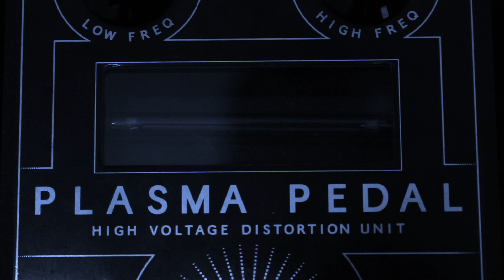Gamechanger Audio Plasma Pedal on NS Electric Upright Bass AND EVERYTHING ELSE.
One of my all time favourite pedals shown off on my NS Electric Double Bass, Drums, Electric and Acoustic Guitars as part of the 2020 GCA Plasma Challenge. This is the first video I ever put together,  Filmed in my home, Pre-Studio, Pre-Covid!

Thanks to Jake Woodward (@JakeWDrums) For letting me slice a loop of his awesome playing for this.